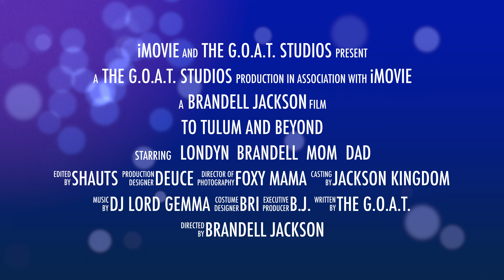Tulum 2023: To Tulum And Beyond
Here’s our first vacation since having a new addition to the family Londyn. It was a 1st Class experience from the flight to the Presidential Suite at our resort home.